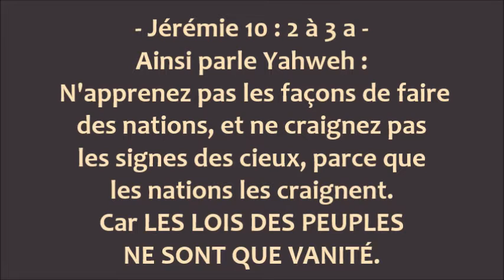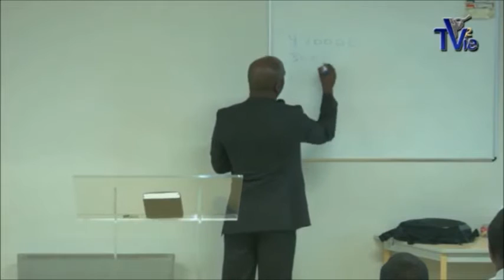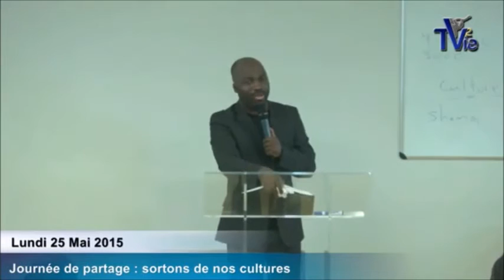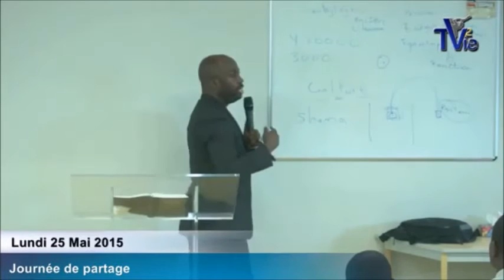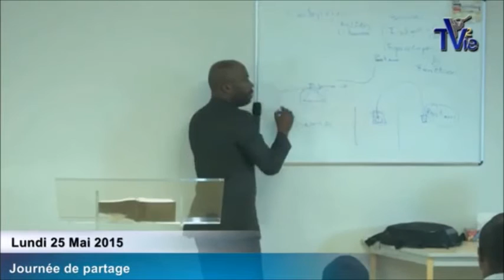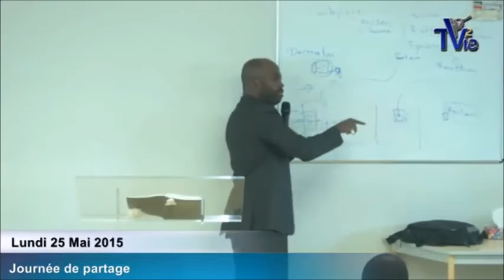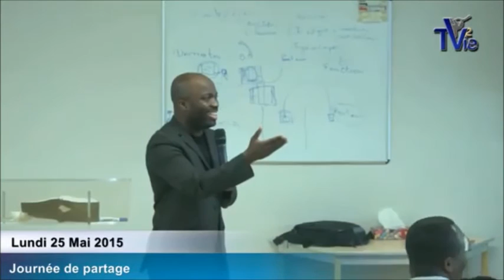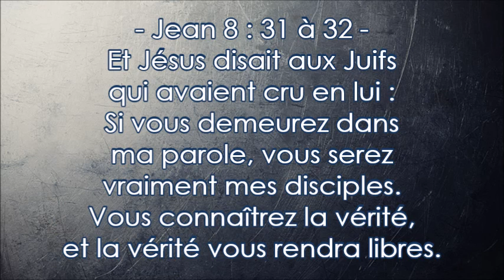SORTONS DE NOS CULTURES (1) - Shora Kuetu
Jérémie 10 : 2 à 3 ---  Ainsi parle Yahweh : N'apprenez pas les façons de faire des nations, et ne craignez pas les signes des cieux, parce que les nations les craignent.  Car LES LOIS DES PEUPLES NE SONT QUE VANITÉ.

Matthieu 15 : 8 à 9 ---  Ce peuple s'approche de moi de sa bouche et m'honore des lèvres ; mais son cœur est très éloigné de moi. 9 Mais ils m'honorent en vain, en enseignant des doctrines qui ne sont que des commandements d'hommes1.

Jean 8 : 31 à 32 --  Et Jésus disait aux Juifs qui avaient cru en lui : Si vous demeurez dans ma parole, vous serez vraiment mes disciples.  Vous connaîtrez la vérité, et la vérité vous rendra libres.